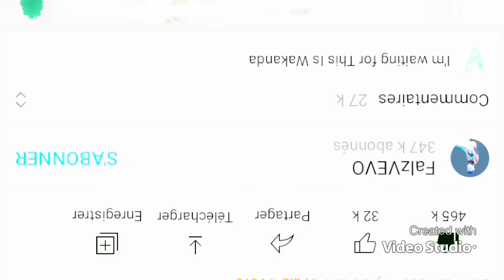Beb El oued hydra ! Le magnifique haineux ! Continue abavé sur la maghrib et fait baver ces abonnés